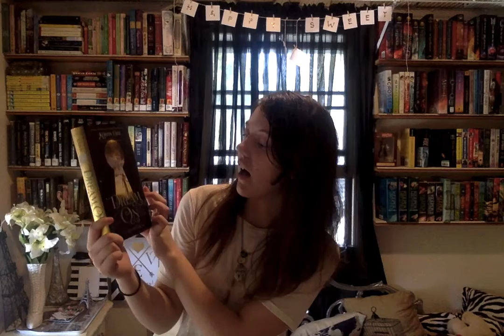BOOKS, BOOKS, BOOKS Book Haul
My Bookidy BOOK HAUL! It's raining books!!